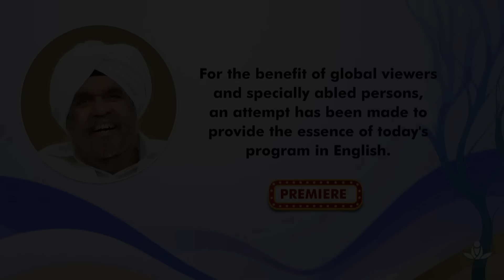Satsang By Sant Rajinder Singh Ji Maharaj - Sep 03, 2024